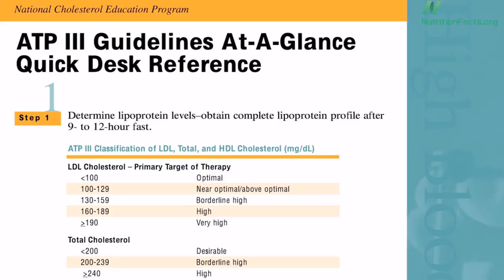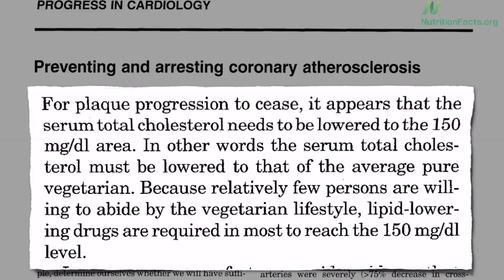Heart attacks and cholesterol: Purely a question of diet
DESCRIPTION: To achieve the cholesterol level necessary to prevent heart attacks, most must take cholesterol-lowering drugs or eat a plant-based diet. Have a question about this video? and I'll try to answer it! Please feel free to post any ask-the-doctor type questions here in the comments section and I'd be happy to try to answer them.

And check out my associated blog post "Generic Lipitor is not the answer to our heart disease epidemic."